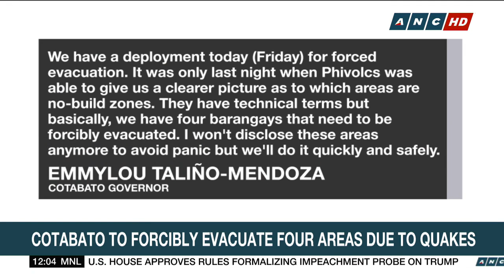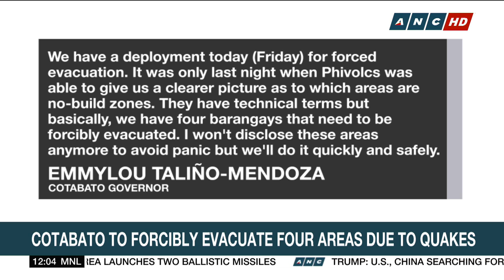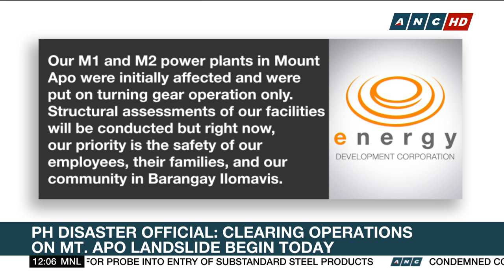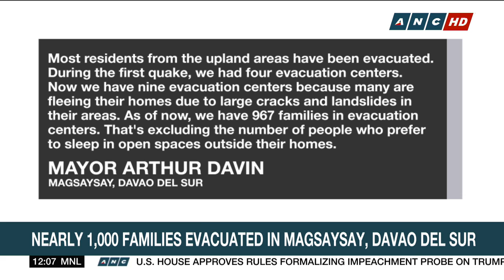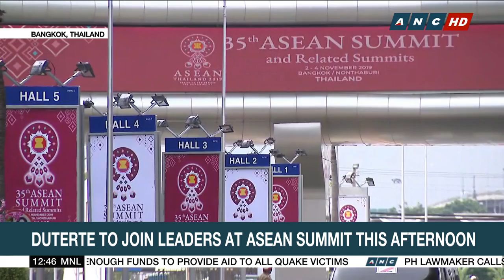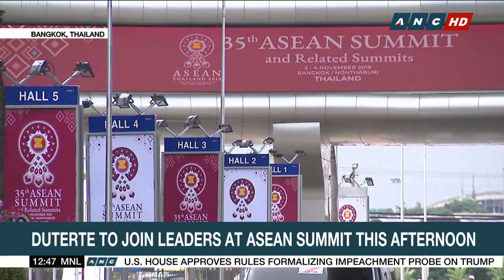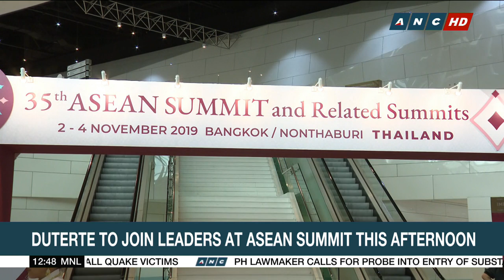Dateline Philippines - 11/1/19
PH Disaster Agency: Death toll in Mindanao quakes now at 23

Hundreds stranded after landslide hits Mt. Apo

Duterte to travel to Thailand today for ASEAN Summit